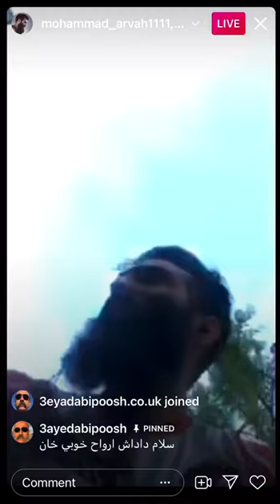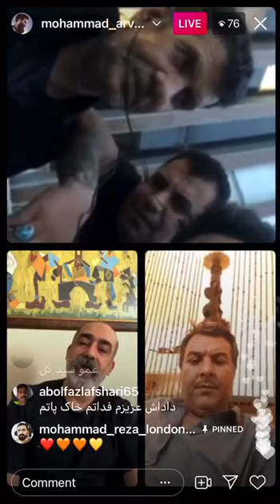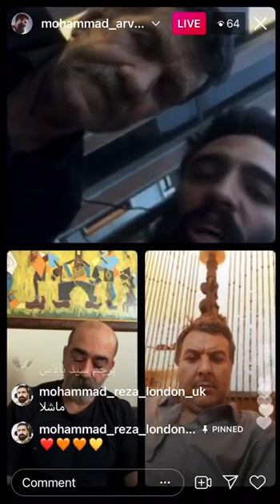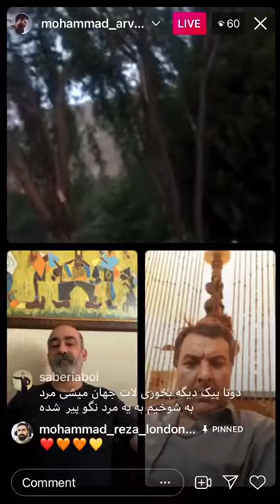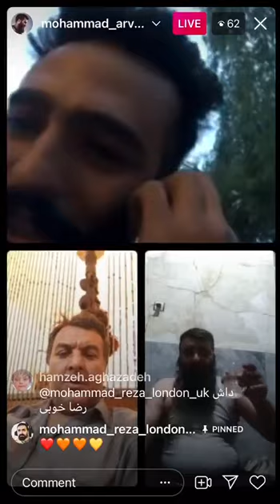سید ابی پوش و خاطره از علی اقا جاویدان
تنها رخ_لاتي_جنگي ايران سيد_آبي_پوش#شك_كني_كافري#اسطوره#تكرار#نشدني#شهيد#ناموس#وحيد_مرادي#درگيري#تهران#سلطان#وحشت#دولت_آباد#شهر_ري#شيران#ايلام#ملكشاهي
 صفحان اینستاگرام  سید ابی پوش را فالو كنيد 👇
دايركت جوابگو نيستم تنها به واتساپم پيام بدهيد